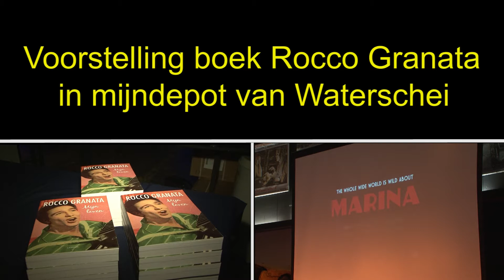Voorstelling boek van Rocco Granata